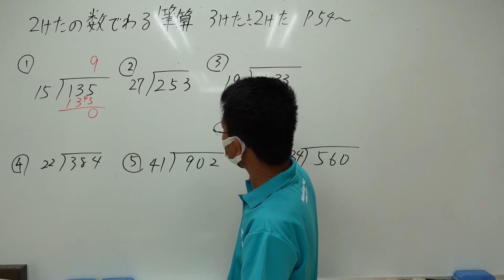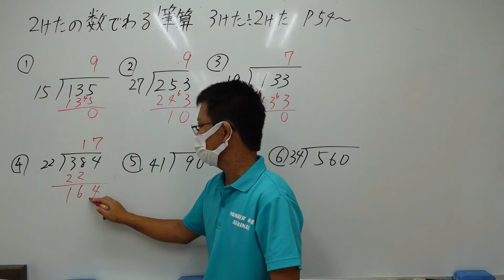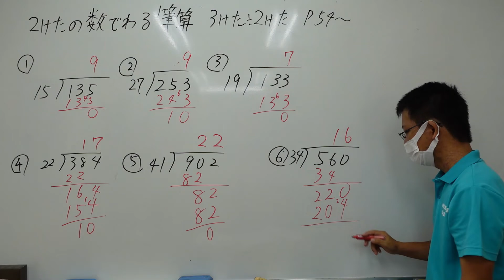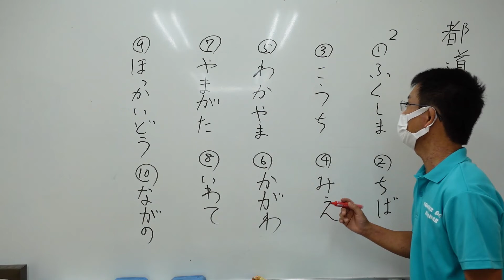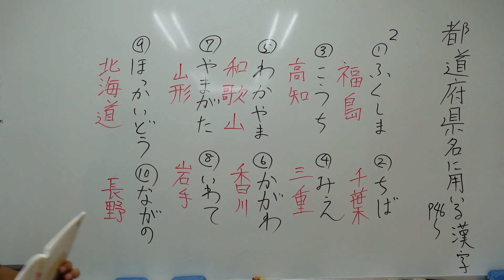ナンバーワンゼミナール 小4算国 22,8,12 ダイジェスト版(2けたの数でわる筆算・都道府県名に用いる漢字)